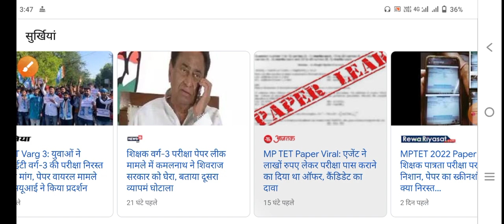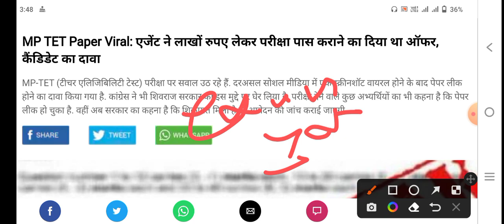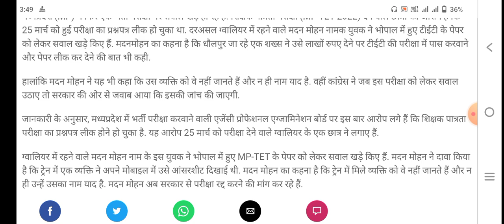MP VARG 3 EXAM RECUNDUCT मध्य प्रदेश वर्ग 3 शिक्षक भर्ती परीक्षा दोबारा होगी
शिक्षक भर्ती जाॅइनिंग का ट्विटर अभियान आज पूरी तरह सफल रहा ट्वीटस किये गए MP टॉप ट्रेंडिंग 4th, इंडिया में 9th रैंक तक गए.! we all the unemployed MPTET qualified candidates request to our government to complete the process of document verification and school allotment. please look into the matter and give instructions to Education to complete the vacancy.mp teacher bharti Exam MP Primary TET 2021 Online Exam Date 5 march 2022 On wards Admit Card Will Be Available Soon Official Website mponline.gov.in/मध्यप्रदेश प्रोफेशनल एग्जामिनेशन बोर्ड, भोपाल ने प्राइमरी शिक्षकों के लिए भर्ती निकाली थी ! जिसकी परीक्षा 2 Dec. 2021 से ! एमपी शिक्षक वर्ग 3 एग्जाम डेट को फिर से जारी किया ! MP Shikshak Varg 3 New Exam Date 2021 को बताया जा रहे है ! बता दें कि MP Vyapam ने वर्ग 3 के पदों के लिए भर्ती निकाली थी ! जिसमे लाखो उम्मीदवारों ने ऑनलाइन आवेदन किया था ! परन्तु व्यापम द्वारा परीक्षा तिथि आ गया | Cover Topics Varg 3 exam date 2022 Mp shikshak bharti latest news Mp varg 1 latest news Varg 1 latest news today Samvida varg 3 exam date 2022 Varg 3 ki pariksha kab hogi Varg 3 samvida shikshak Varg 3 exam date Verg 3 latest news Verg 1Samvida shikshak varg 3Mp varg 1 latest news Mp varg 3 exam date 2022 Verg 2 latest news today Varg 3 examVarg 2 latest news Varg 3Verg 2 Samvida shikshak varg 2 Varg 3 ka exam kab hogi Athiti shikshak mp news today Mp varg 3 vacancy 2022 Verg 2 counselling Mp peb shikshak bharti latest news Samvida varg 3Varg 3 news today Mp varg 2 latest news Samvida shikshak Shikshak bharti Mp varg 3 exam date Athiti shikshak latest news Mp tet varg 3 latest news today Varg 3 ka paper kab hoga Mp vacancy 2022